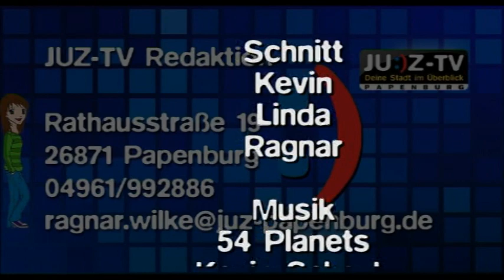Nick Howard JUZ-TV Spezial in Papenburg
JUZ-TV traf den sympatischen Gewinner der aktuellen Voice of Germany Staffel Nick Howard vor seinem Auftritt in Papenburg zu einem Exklusiv-Interview, das wir Euch hier und jetzt präsentieren.

Außerdem waren wir während der Akustik-Show des Singer-Songwriters dabei und befragen anschließend seine Fans während der Autogrammstunde. Hier seht ihr die Bilder aus dem Beitrag und das 7-minütige News-Spezial.

Abgerundet wird dieser News-Flash mit einem kurzen Kommentar von Nadine zu Castingshows.

Viel Spaß